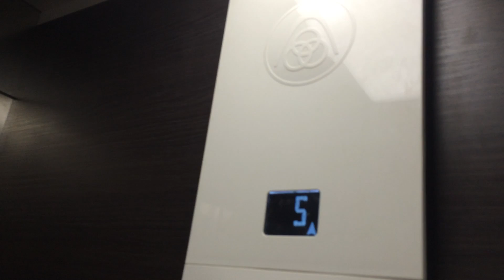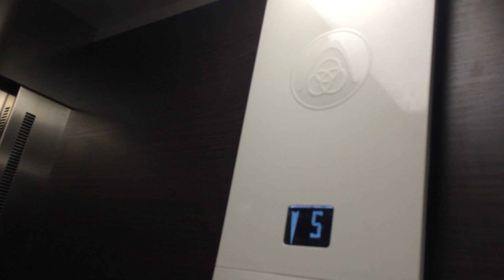ThyssenKrupp, ulica Steyera 1 C, Gdynia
ThyssenKrupp na Pogórzu
Nagrane 28.05.16